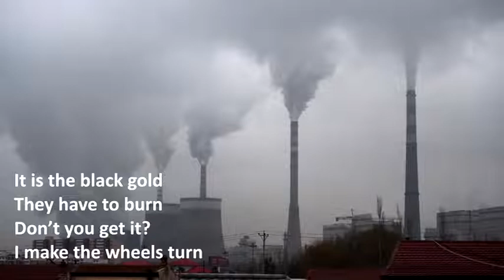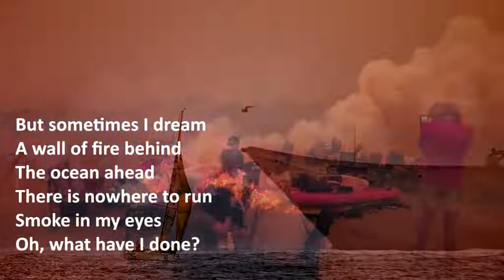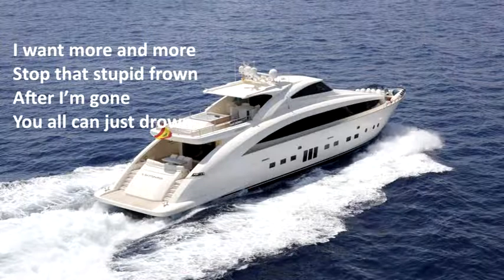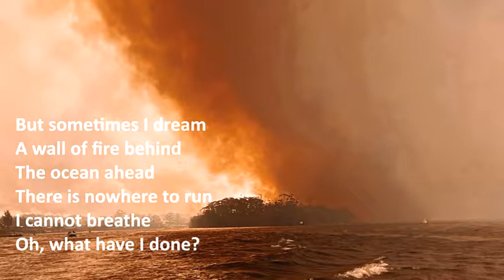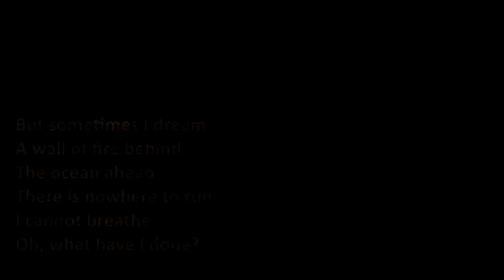Carbon That Shines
I wrote and recorded this song. The song is about climate change and the politics and people behind the scenes.